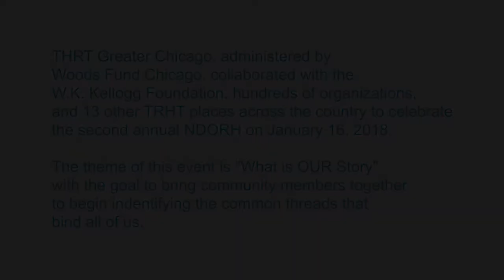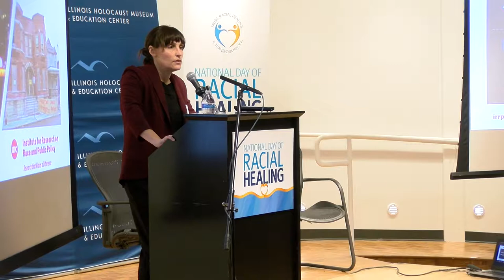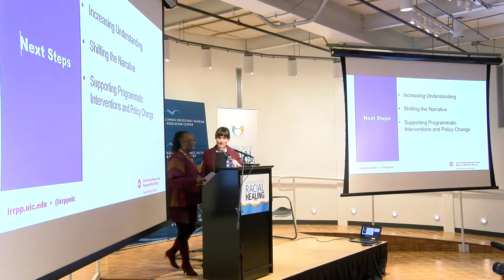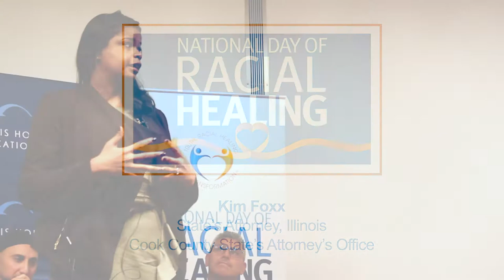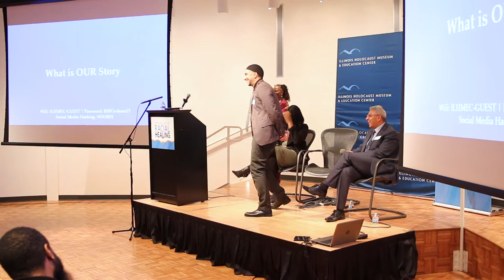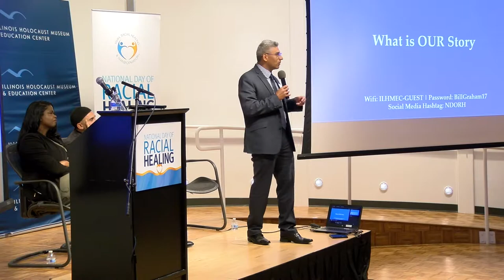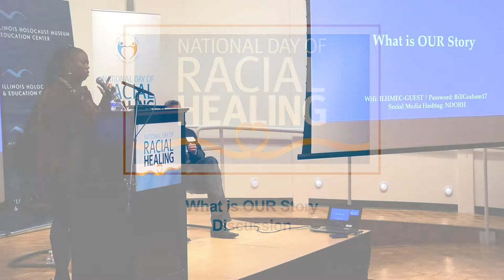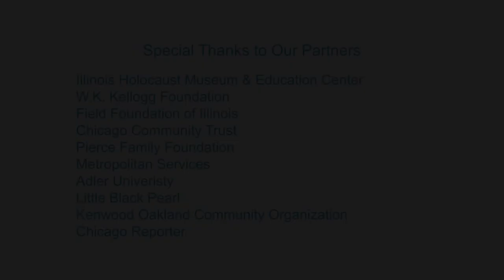National Day of Racial Healing | Event